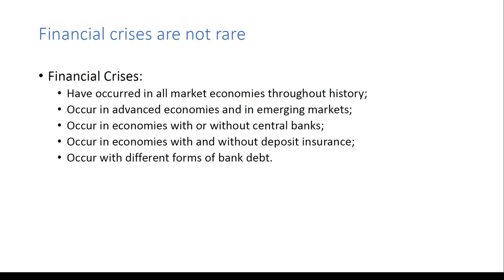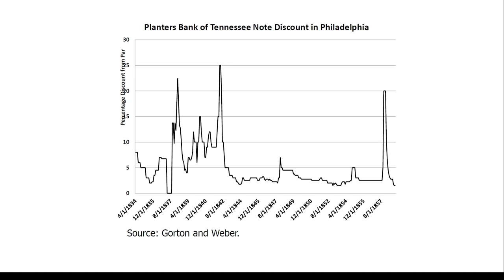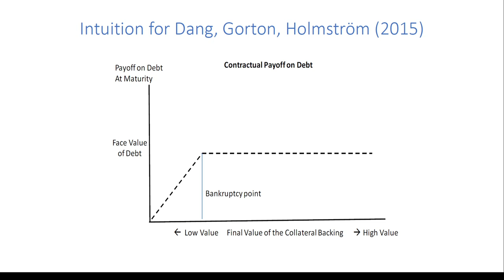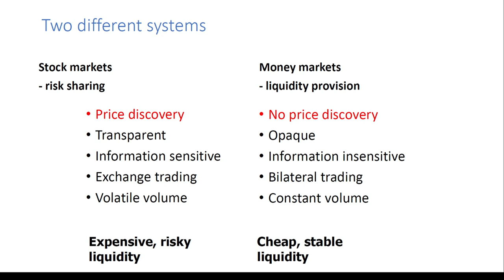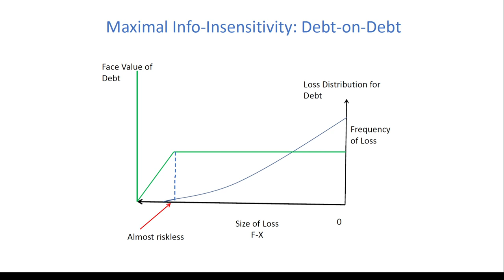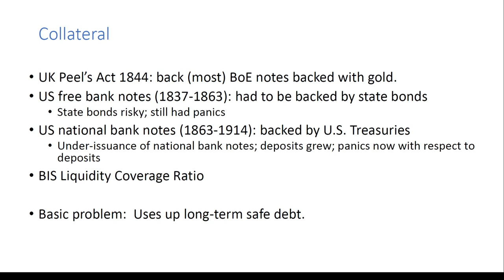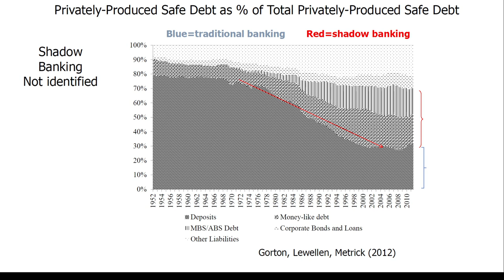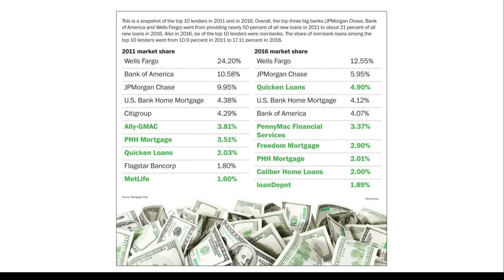Academic keynote speech by Gary Gorton, Yale School of Management